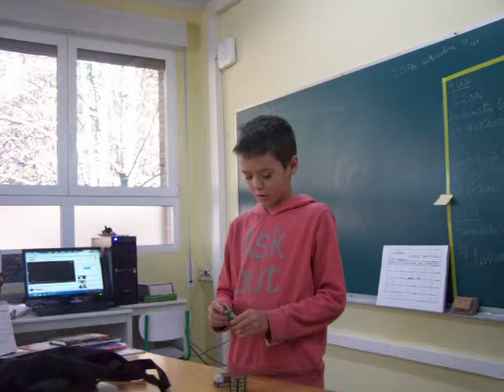2015 01 09 Beñat, Poltsa miresgarria